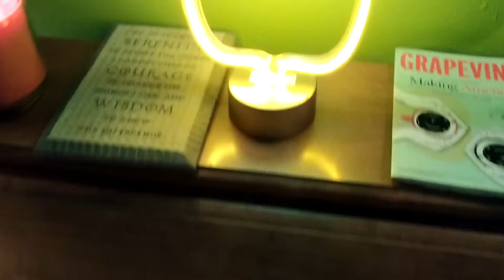room 4 rent 9/21